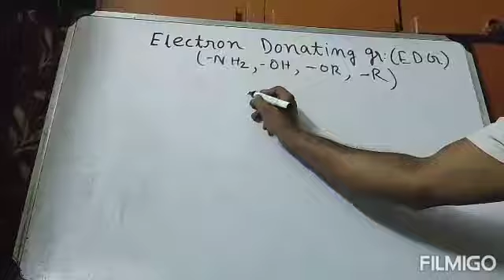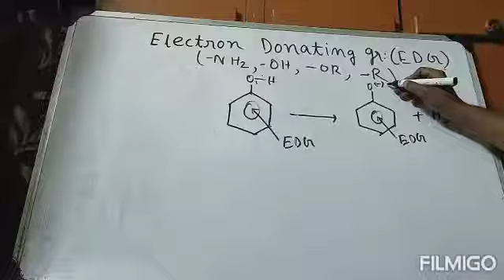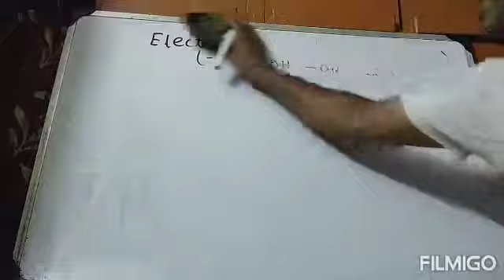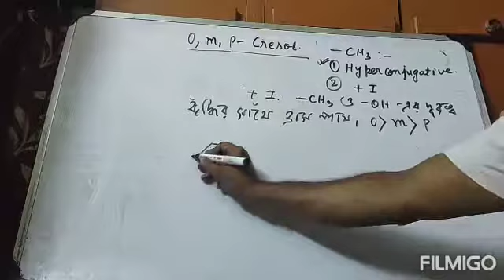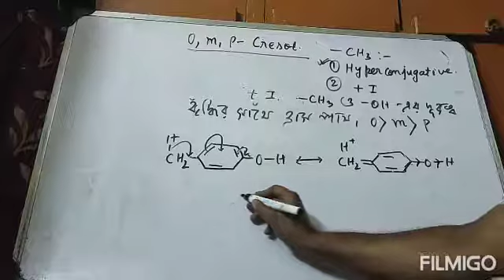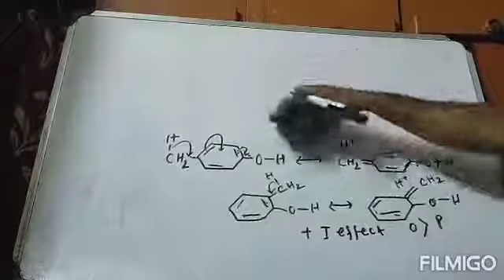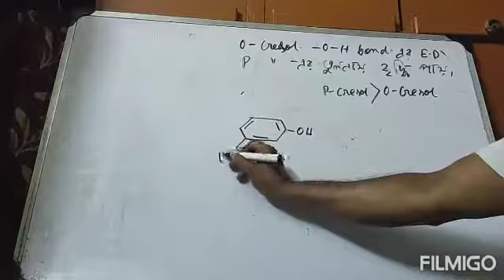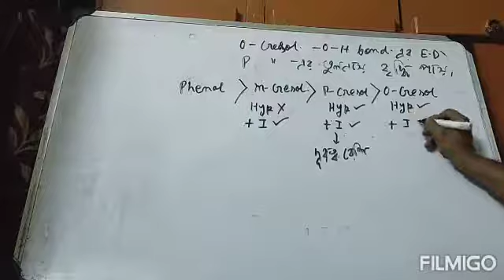ALCOHOL CLASS 12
ACIDITY OF PHENOLS PART 2